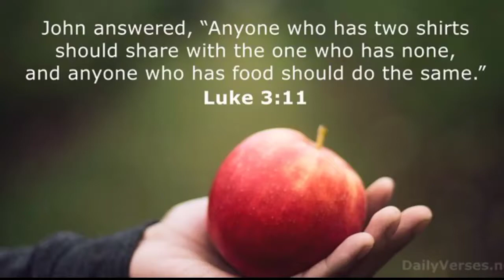[ASMR] 咀嚼音 Smoked Pork Belly | Breaded Fish | Eggplant | Talong Healthy Food Mukbang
[ASMR] 咀嚼音 Breaded Fish | smoked Pork Belly |   Fresh Veggie | Japanese Food 日本ご飯 | Mukbang Filipino food

This is an ASMR video.To ensure all tingles please wear headphone. Everyone has a different ASMR trigger  and i hope you find one that can help you to RELAX.